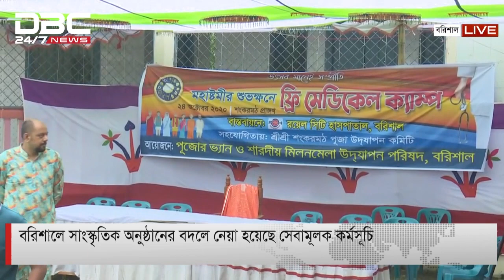বরিশালে সাংস্কৃতিক অনুষ্ঠানের বদলে নেয়া হয়েছে সেবামূলক কর্মসূচি